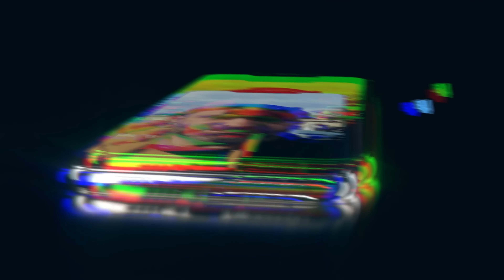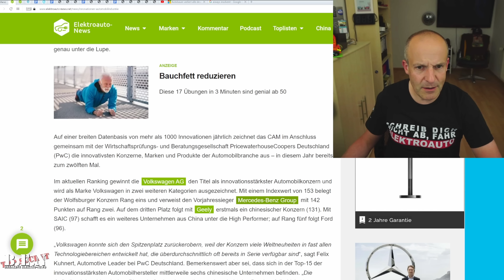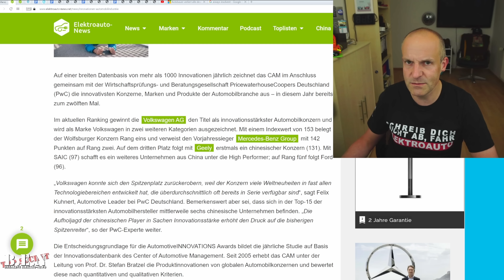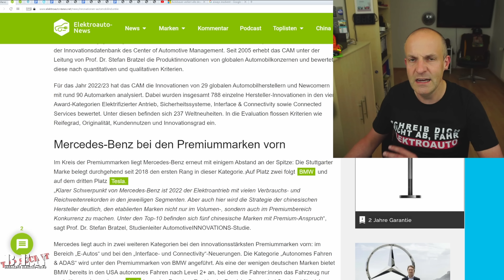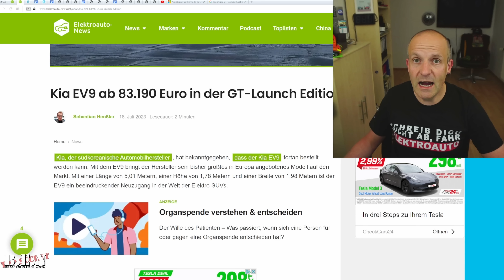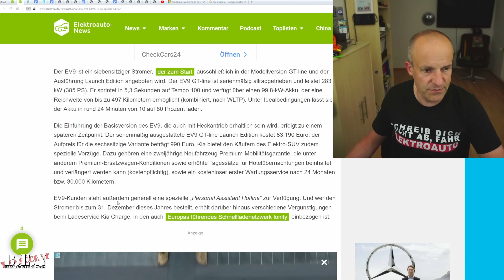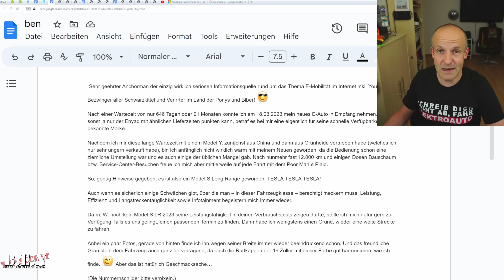BreakingElektro-News: AIWAYS vor dem AUS?/VW INNOVATIVSTE Marke/Mitsubishi zieht sich zurück/KIA EV9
0:00 Intro
0:37 Wars das für Aiways? Christoph
3:12 VW innovativster Automobilhersteller weltweit
8:39 Kia EV 9 ab 83.190 Euro
12:02 Mitsubishi zieht sich zurück Michael
14:38 The Community Corner
20:47 Schnitzer der Woche

Elektroautos boomen